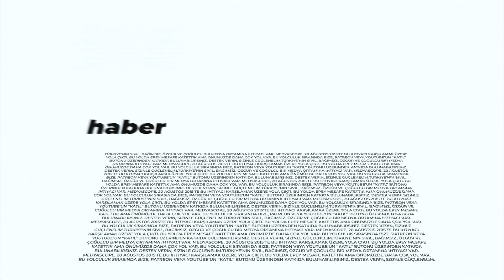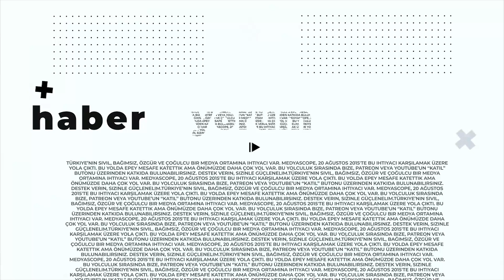"OHAL kararlarıyla anayasal düzen askıya alınmıştır"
CHP İstanbul Milletvekili ve anayasa profesörü İbrahim Kaboğlu, 15 Temmuz darbe girişiminden sonra kurulan olağanüstü hal (OHAL) işlemlerini inceleme komisyonuna yaptığı başvurunun reddedildiğini söyledi. Barış imzacısı olan ve Kanun Hükmünde Kararname (KHK) ile görevlerinden alınan akademisyenlerin “üçlü haksızlık zincirine vurulduğunu” söyledi. Kaboğlu, “Akademisyenler, özgürlüklerinden edilmiş, ayrımcılık ve adaletsizliğe uğramıştır. Üçlü yaptırım zincirine vurulmak dünya ölçeğinde eşine az bulunur uygulamalardır” dedi.

Teşekkürler!